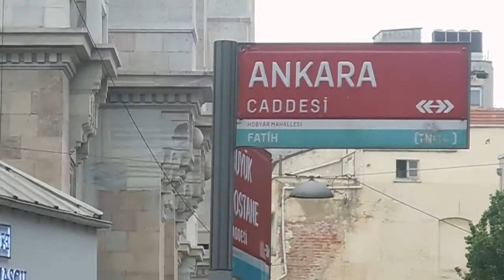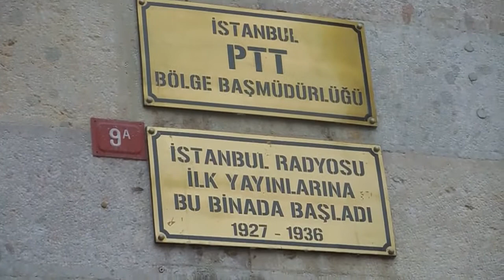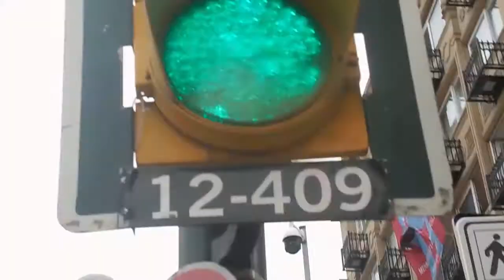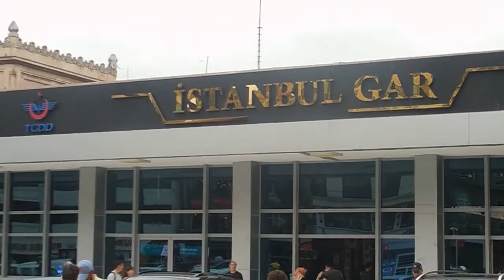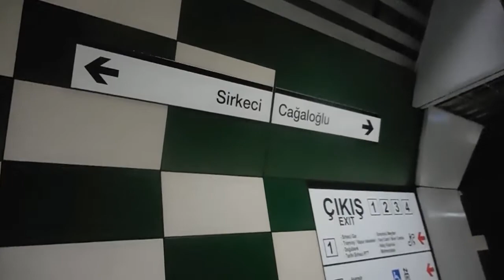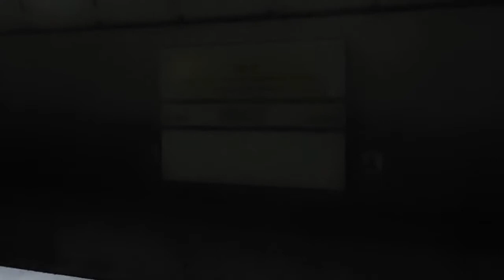İSTANBUL ** GÜLHANE PARKINDAN SİRKECİ'ye GİDİŞİM ** 20-Haziran-2022 ** Pazartesi ** KESİT-3